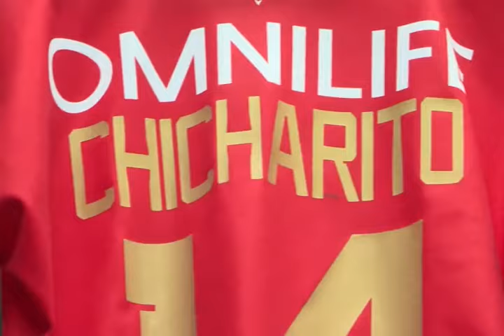¡ Sábado de los grandes ! 😎👊🏽Así se vive en GUADALAJARA, la liguilla con estos dos…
¡ Sábado de los grandes ! 😎👊🏽

Así se vive en GUADALAJARA, la vuelta de los Cuartos de Final… 🔥

@ClubAmerica y @Chivas, solo ellos son capaces de generar todo esto…